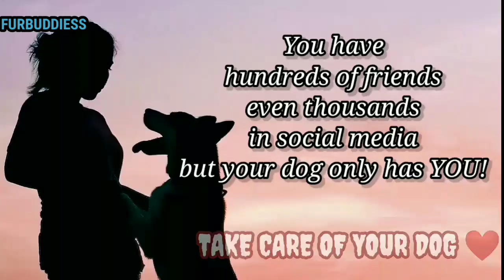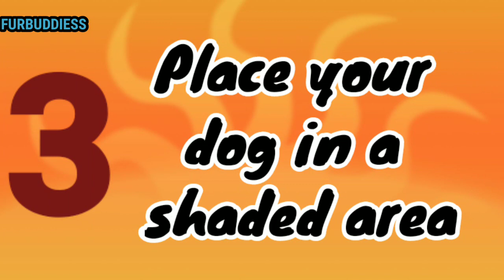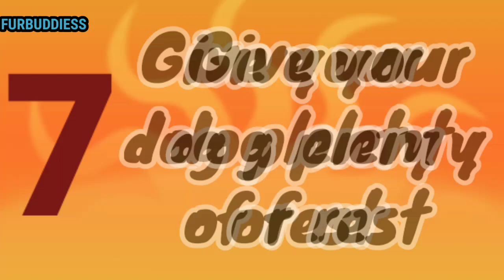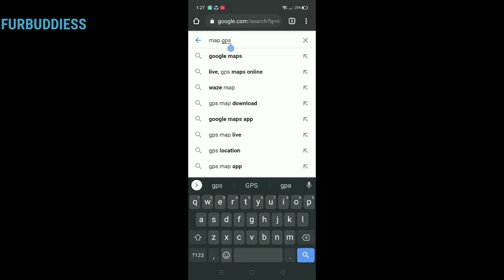Save your dog from death!!! / Fur Buddies (Ways to prevent heat stroke)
Our lovely dogs' life is so short enough, let's not make if even shorter because of heat stroke / heat stress. Their only hope is US.

Pawpaw!

Love,

Fur Buddies